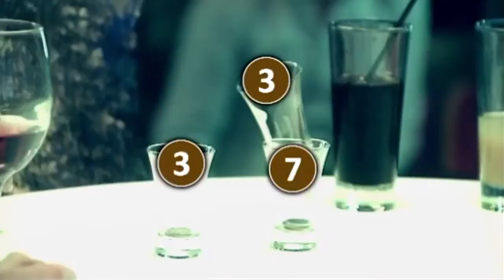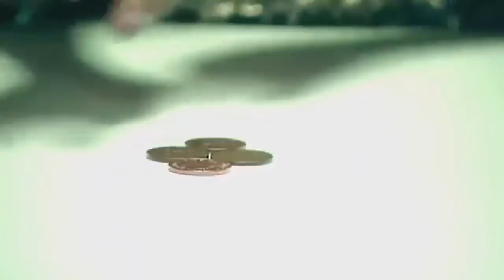The real hustle - Polly Parsons prop bets!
From the bbc3 show The Real Hustle. Here are Polly Parsons prop bets from series 10 and 11